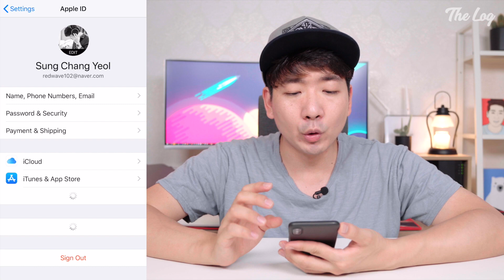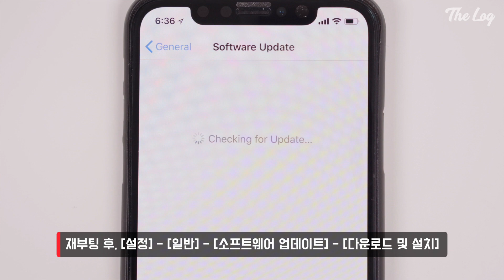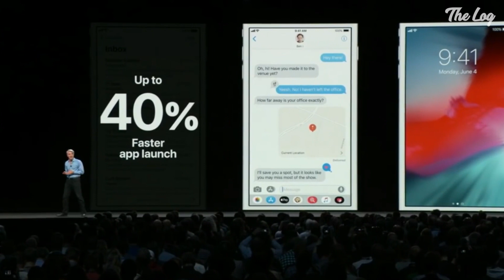iOS12 베타 업데이트 방법, 미모지와 향상된 속도 맛보고 싶다면?! | 더로그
iOS12 개발자 베타 버전 업데이트 방법입니다. 혹 방법을 몰라 업데이트를 못하고 있는 분들이라면 참고하세요. 단, 업데이트로 인한 이슈나 문제 발생 시 본인 선택, 본인 책임이란 건 다시 한 번 기억하시길!!! 참고로 아이폰5S 이상 기기부터 적용됩니다.

iOS12의 새로워진 기능이나 포인트는 이어질 영상에서 다룰 예정이니 참고! 아참, 속도까지 체크할테니 구독해 두시면 좋겠죠?! 제발. 부디.

• 다이소 건전지 기가맥스 vs 듀라셀, 인피니티 워급 건전지 대전 2탄! | 더로그